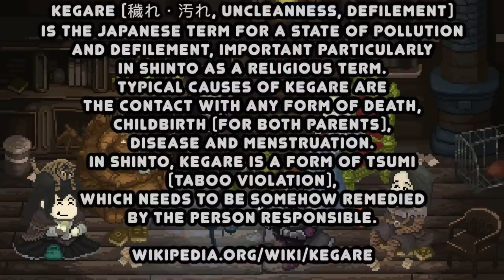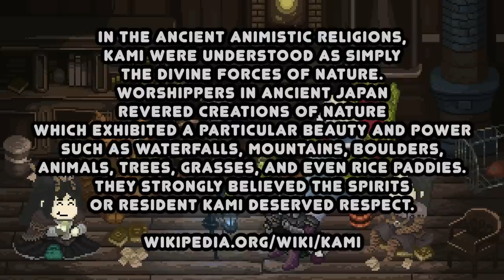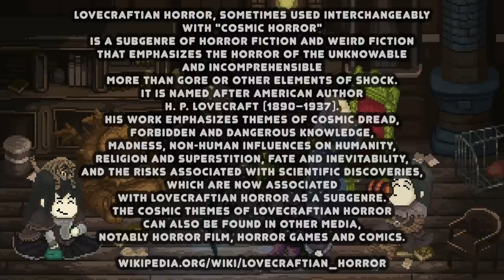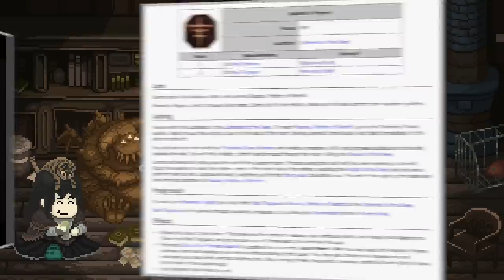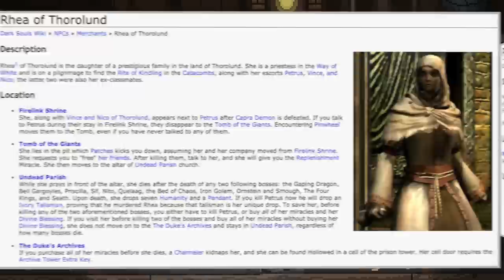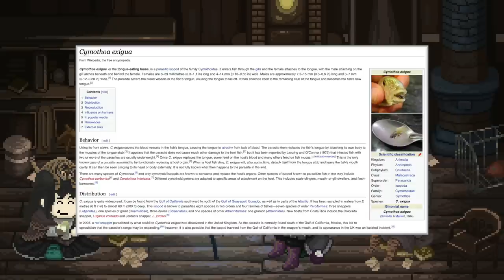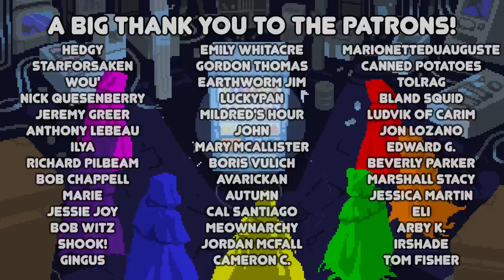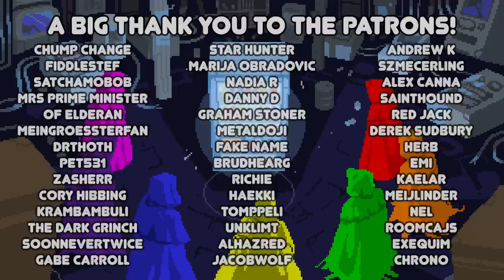Bloodborne Translations (with Last Protagonist)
Sophie and Sin sit down with The Last Protagonist in today's Bloodborne Lore discussion. They talk about recurring Soulsborne themes such as Pollution, Corruption and Defilement. The Last Protagonist speaks English and Japanese and he explained the translations and nuances in in Dark Souls, Demon's Souls and Bloodborne.

🌻Intro/outro: Up in my Jam All of a Sudden Kubbi
🌻 Notes Music: The Beauty of Love - Aakash Gandhi
🌻Music The Policy:  Swing by Peyruis

TSC243